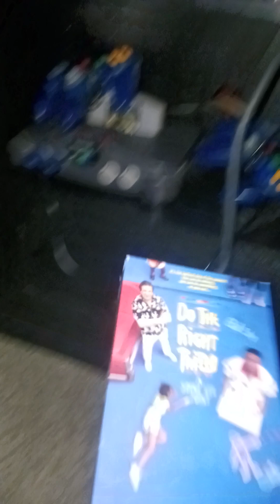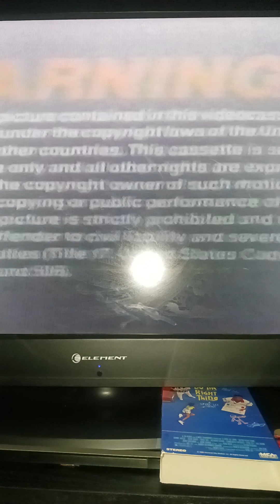Opening / Closing to Do the Right Thing (1989) VHS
List:

Opening:

1. Warning Screen

2. MCA Home Video Logo

3. Start of the Film

Closing:

1. Part of the End Credits

2. White Screen of Death

That's all!